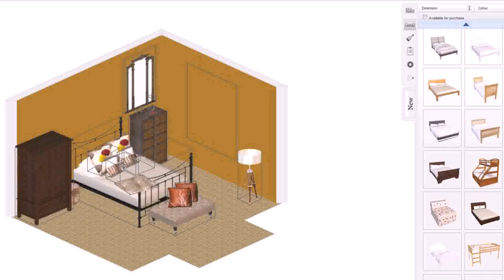Design Your Own Home Office Space - Gif Maker DaddyGif.com (see description)